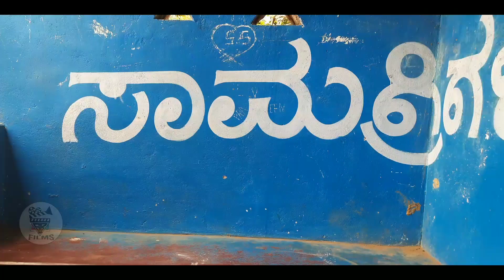Behind The Scenes | The Curse Of Lucy | SB Films